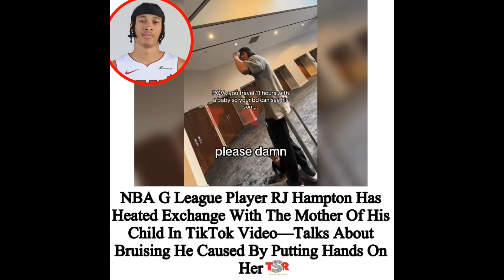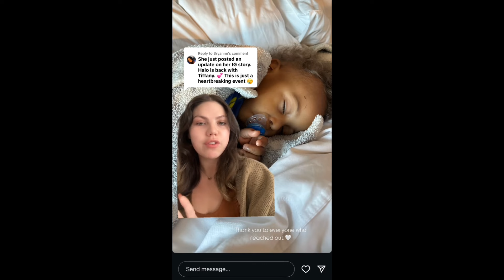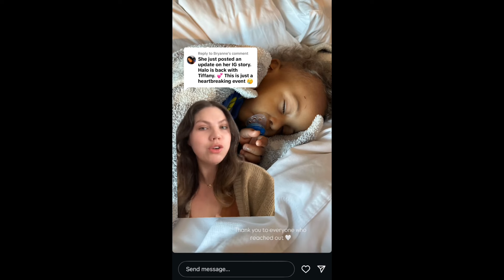NBA PLAYER REFUSES TO PAY FOR A HOTEL ROOM FOR HIS CHILD AND BABY MAMA THEN RUNS AWAY WITH THE CHILD